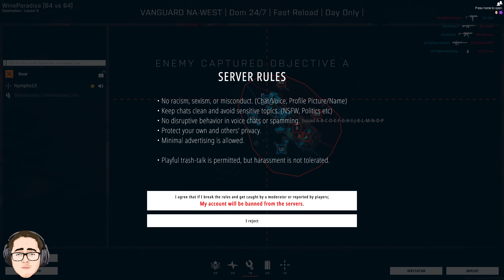Recent Battlebit Remastered Livestream #4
Welcome to my Battlebit Remastered video.

▶Intel 12900K CPU
▶3080 TI Founders
▶64GB DDR4 3600MHz HyperX Fury RGB
▶Blue Yeti X Microphone